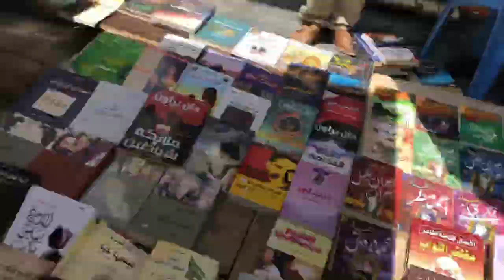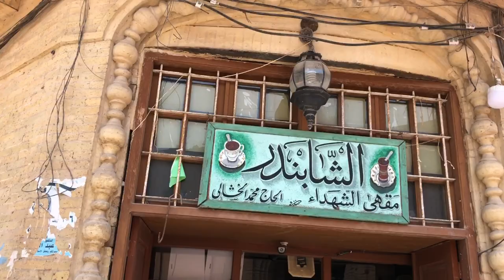ماذا أقرأ؟ الحلقة الرابعة: شارع المتنبي في بغداد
لمتابعة حلقات ماذا_أقرا؟

هو شارع الكتب الأشهر في العالم العربي، احببت أن استغل فرصة وجودي في بغداد لنتمشى فيها معا وإن تحت درجة حرارة فاقت ال 45 مئوية! 🥵🥵🥵